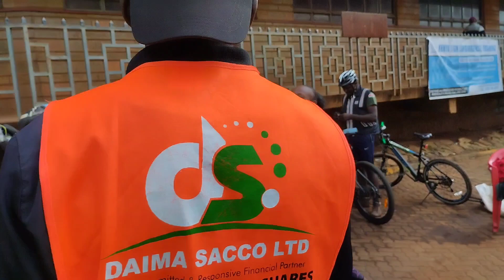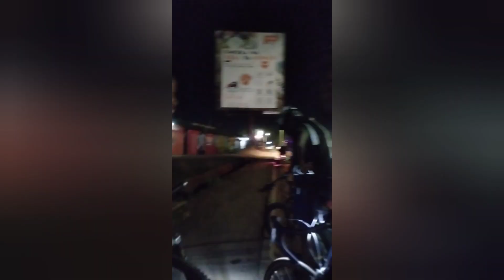100KM PLUS CYCLING 🚴🚴🚴 @ONLYMAWIRA MADE IT EASY FOR ME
Welcome back to my new video guys, on this video we are cycling for more than 100kms, we are 9 riders, 7men and 2 ladies, the route is Embu, Samson corner, kutus, kagio, sagana, makutano, mwea then back to Embu.